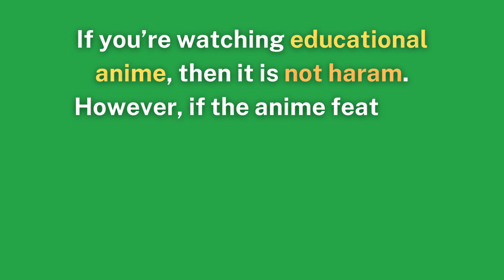Is It Haram To Watch Anime In Islam?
If you or your kids watch anime you must know either it's halal or haram.

This video will help you better understand the rules and regulations around watching anime. We will discuss the Islamic view on watching cartoons and anime, what is allowed and what needs to be avoided when it comes to this type of entertainment.

You can also read the blog post on the same

Jazaakallah Khair!